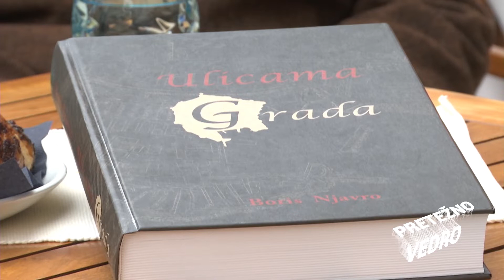PRETEZNO VEDRO 31012020